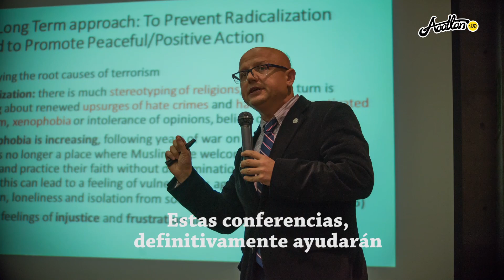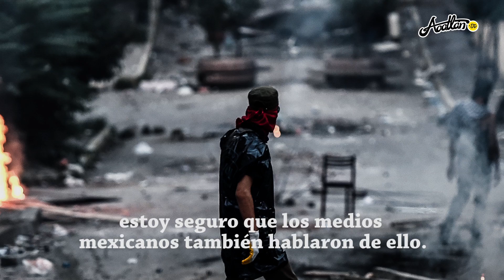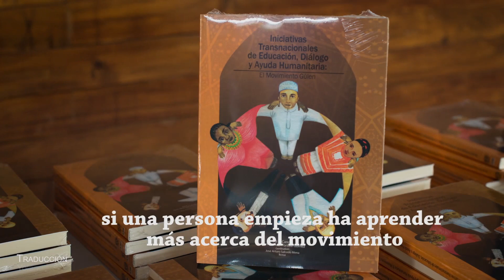El Movimiento Gülen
El Dr. Ahmed Arabaci,  comparte su experiencia tras haber visitado nuestra Facultad donde dio a conocer más del Movimiento Gülen.